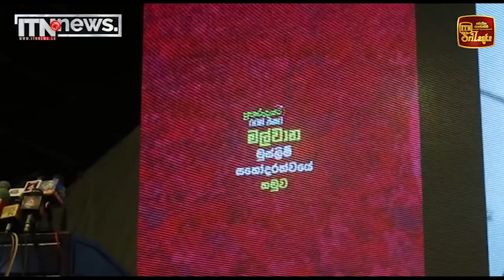මාලිමාවේ දොරට තට්ටු කරපු අයට අනුර කියපු දේ